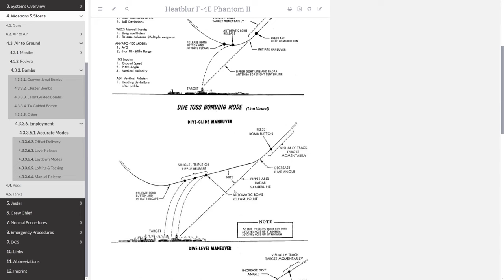DCS World: Phantom 2000 lb bomb ripple 3 bullseye, crosswind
Using Dive Toss in a unexpected wind gust from the right
 - put in 45 degrees for release but seems like the first bomb dropped at 55 degrees, the other two as I pulled through 45.
-I selected 0.49 second interval out of habit from when I didn't understand the the "Nr." line on the bombing calculator was for which bomb should impact the pipper, not the number of total bombs (my misunderstanding caused an error in the calc here) - but half a second looks good for targets separated by ~200 meters dropped in a 50- 60 degree dive.